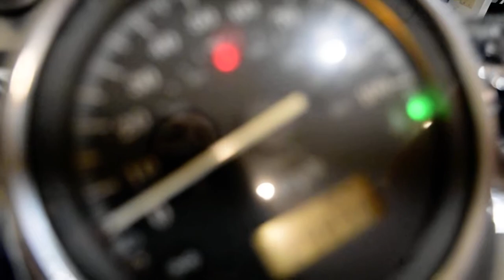2003 Honda Shadow 750 | Used motorcycle for sale at Monster Powersports, Wauconda, IL